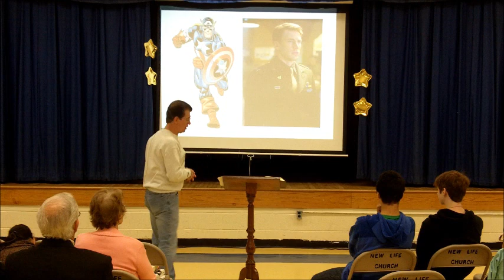WHO DO YOU THINK YOU ARE Mar 15 2015